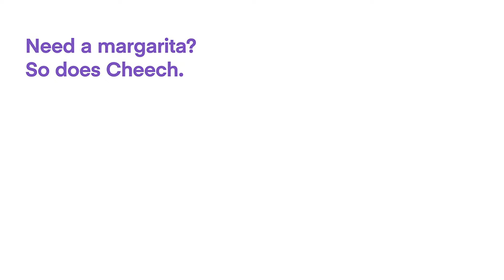Cinco De Mayo with Cheech & Friends (PROMO)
CincoDeCheecho line up includes
Celebrity Chef Charles Webb teaches how to make traditional Mexican fare with a modern twist.
Hell's Kitchen’s Ben Walanka demonstrates how to turn basic ingredients into a Mexican master-feast!
Chef, Cookbook Author, TV, and Radio host Daniella Malfitano takes the traditional Cinco de Mayo classics and shows you how to make them vegan.
The Cocktail Architect Yusef Austin teaches how to craft the perfect cocktails and introduces new favorites with Papalote Mezcal
Top Mixologist Josh Gelfand adds flair to the favorites, teaching fun variations of the classics.
Ballet Folklorico de Los Angeles teaches you all the moves to a traditional Mexican dance.
Mariachi Garibaldi treat you to a "Live" performance

▼▽ FOLLOW DESIRELIST SOCIAL